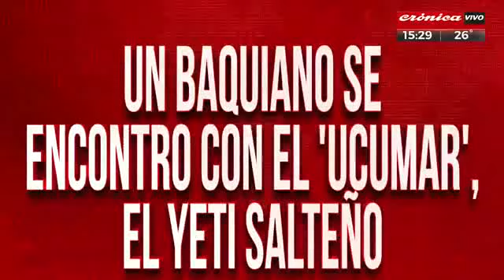ASÍ APARECE EL UCUMAR EN SALTA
Un informe de Marco Bustamante
Instagram.com/marcobustamanteok